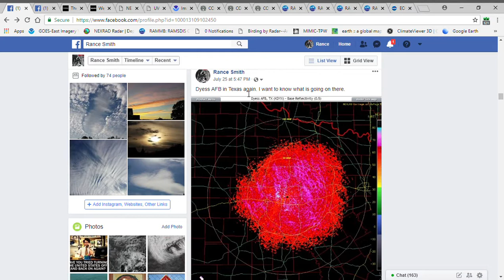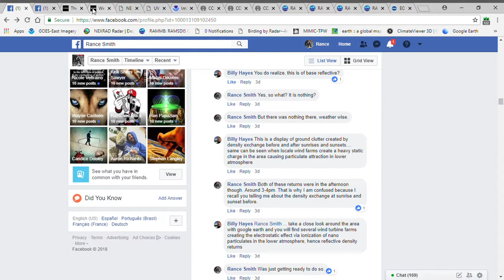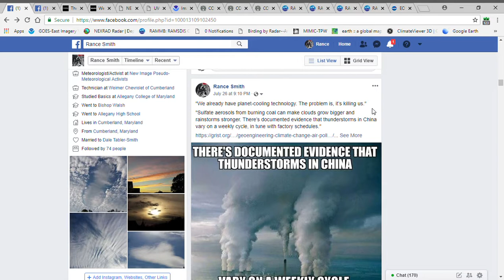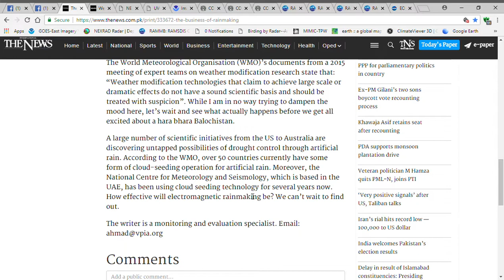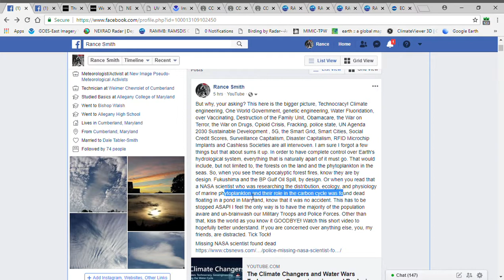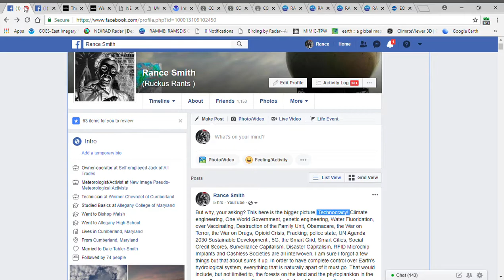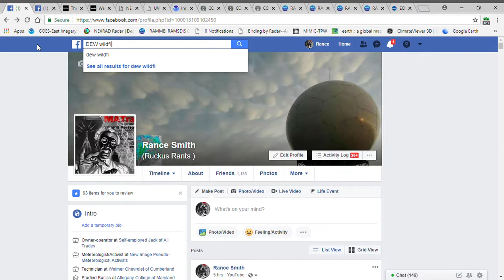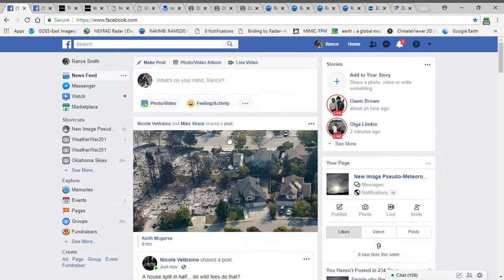Climate Engineering Report 7/30/2018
Radar anomalies, climate engineering, wildfires and DEWS. Your future is at stake! Wake up or shut up!